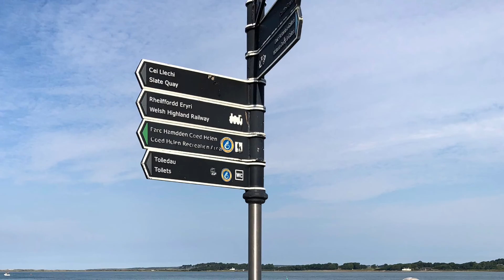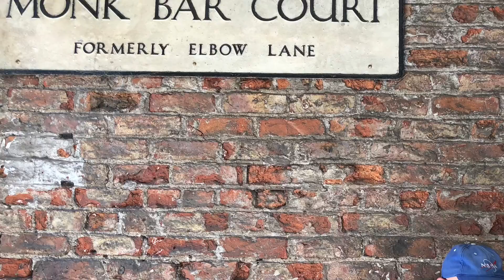Travels With Ted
Video Birthday Card for Ted